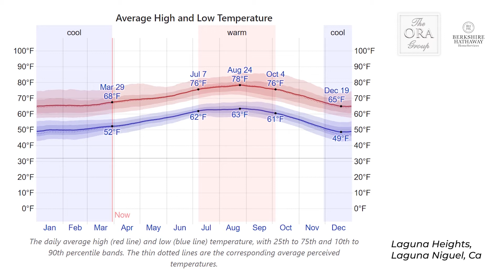Moving to Laguna Niguel & Great Neighborhood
If you are thinking about a move to Laguna Niguel There are many great neighborhoods to consider.  One highly sought after community is Laguna Heights.  The are homes ranging in price from the mid $400's to over $2 million.  Chapparosa Park, George White Elementary School and proximity to the beaches and the Dana Point Harbor  rank Laguna Heights high on homebuyers lists.  With close by shopping, restaurants and theaters and access to the 85 miles of bike and walking trails in the city of Laguna Niguel make Laguna Heights a great location to live.  Make sure to look at homes in Laguna Heights if you are considering moving to Laguna Niguel!